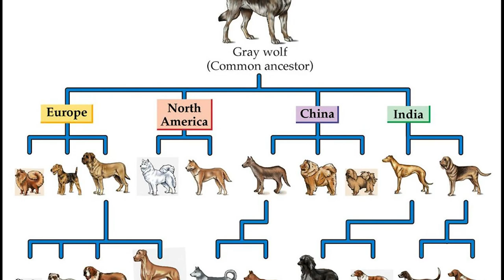Hmmm. Why do DOGS Bark? | DOG BLOG 🐶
Welcome to Brooklyn's Corner.  Today we'll be talking about Hmmm. Why do DOGS Bark? .
Be sure to visit BrooklynsCorner.com to find local vets, walkers, sitters, and breeders in your neighborhood.

Here are some of our playlists you may enjoy!!
Resources:  NONE